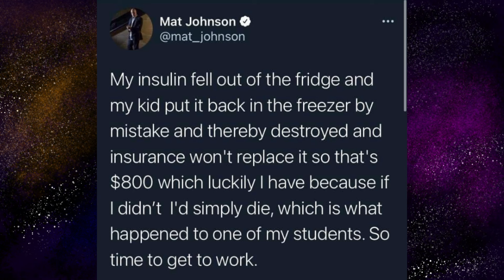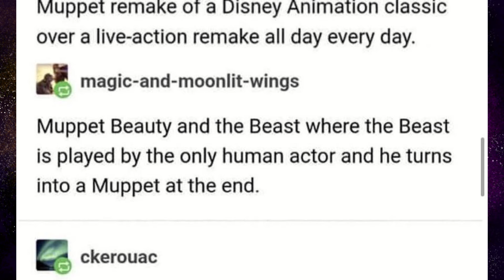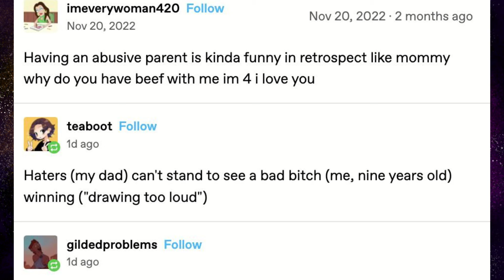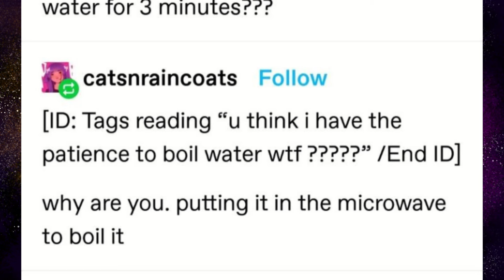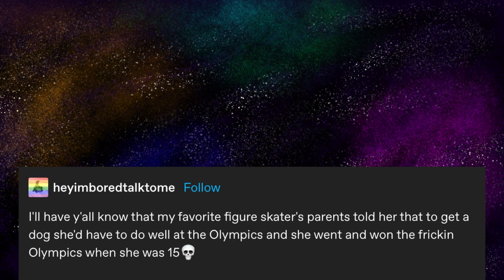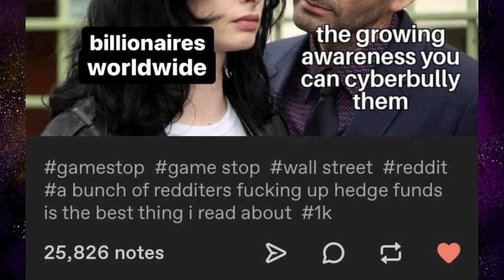reading Tumblr posts on Reddit because yes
Yes. I made a Reddit video. And before you ask: yes, I am totally copying P.M. Seymour; sue me. Anyway, video is neat and fun. I can understand now why so many people do Reddit react and other videos like that because it is so flippin' easy to make and edit. Oh well, at least it could potentially be reoccurring content?